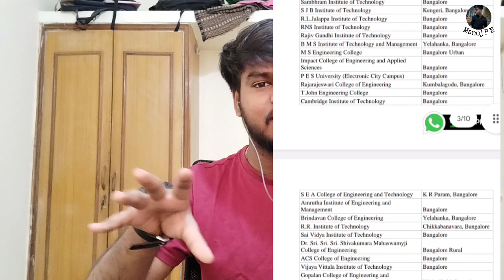BEST ENGINEERING COLLEGES IN MYSORE BY PLACEMENTS|COLLEGE REVIEW|MANOJPN